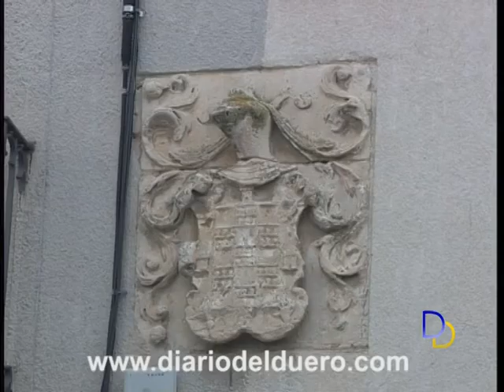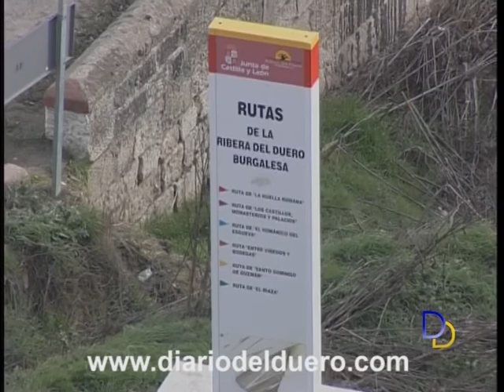El PSOE de Roa pide que se cubra la baja de Pedriatría en su Centro de Salud